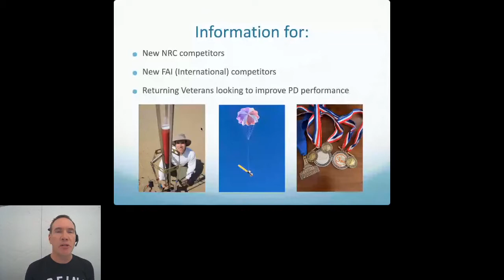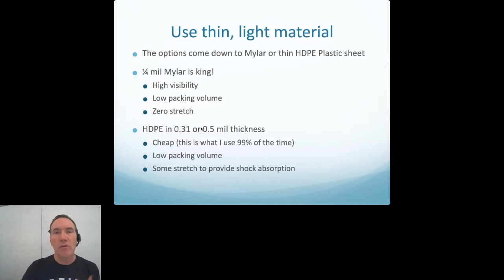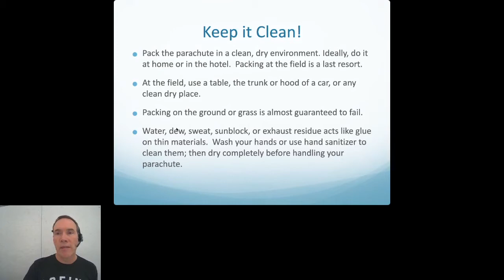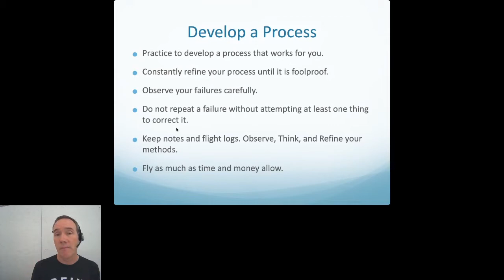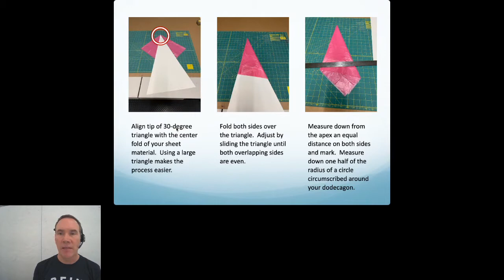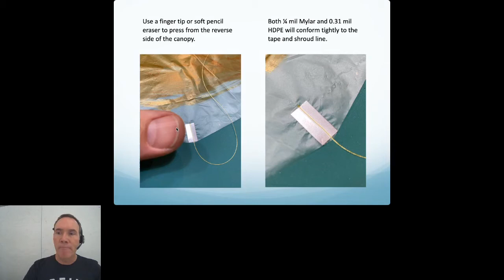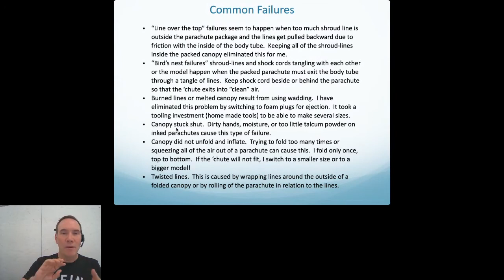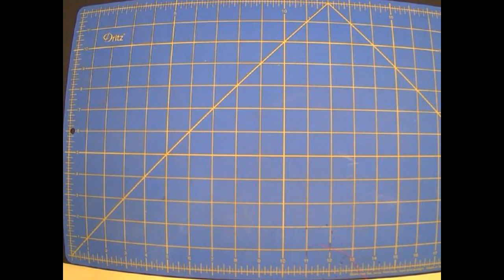vNARCON 2022 - Parachute Duration; Tips and Techniques for Success. Presented by Terrill Willard.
This presentation has been created for those interested in trying NAR or international competition.   The presenter will talk about parachute design, materials, practice flying, and in particular chute packing for reliable deployment in lightweight models. A-Parachute Duration is an NRC event in the current contest year.  The same techniques will be applicable for those wishing to try out for the US international team.